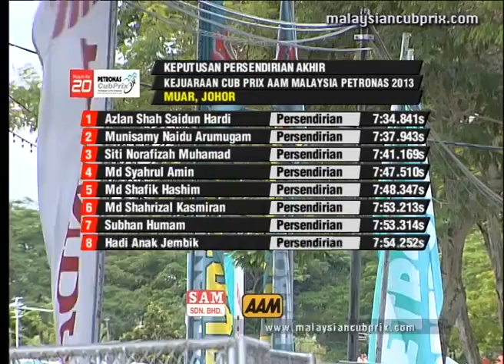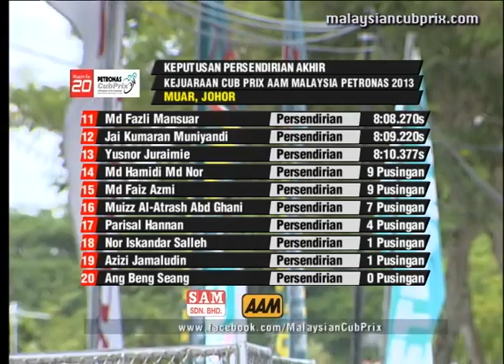Round 4 Muar - Privateer Final (Full) - PETRONAS Malaysian Cub Prix Championship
The complete race of the Privateer final from Round 4 of the 2013 PETRONAS AAM Malaysian Cub Prix Championship held at Muar, Johor from June 8 - 9.